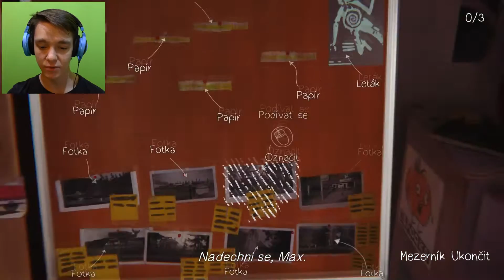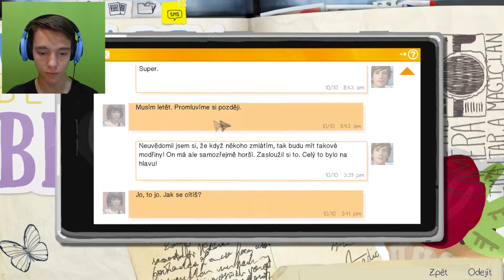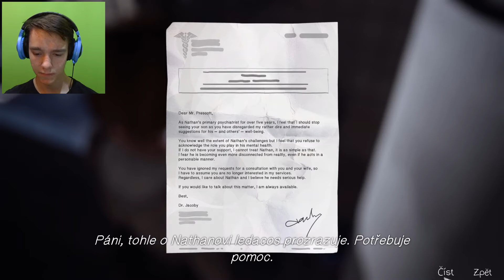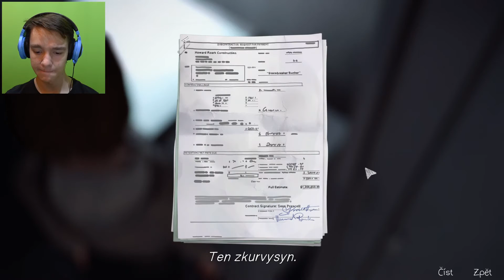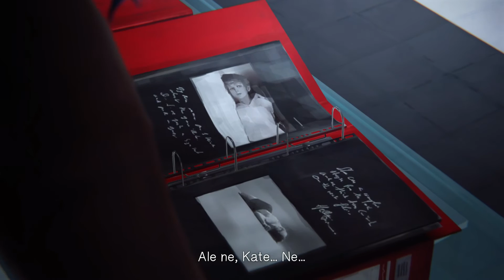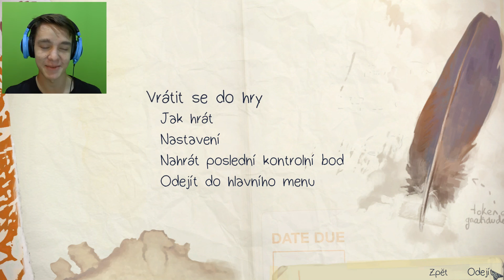Life is Strange - NAŠLI JSME RACHEL, TAK TROCHU.. | #23 | České titulky | 1080p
Mám vás rád kulíšci i želvičky :3